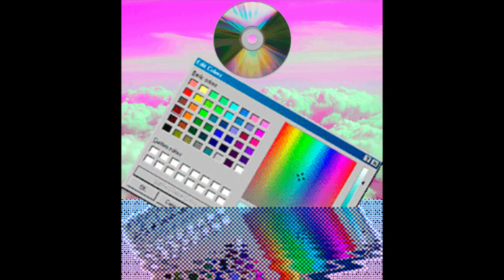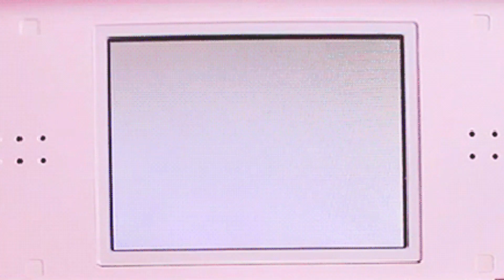P͇u͇z͇z͇l͇e͇ -͇ 𝕀 𝕊𝕒𝕨 𝔸𝕟 𝔸𝕟𝕘𝕖𝕝